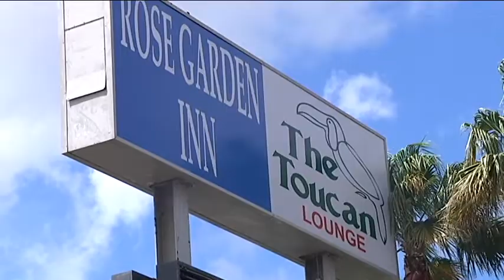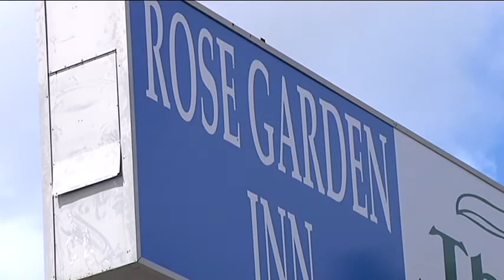8-Liner Sting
8-Liner Sting